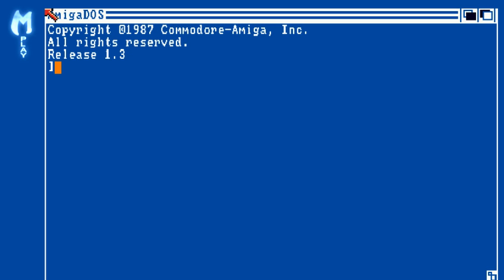Treasure Island Dizzy - Must play - mit deutschem Kommentar - #01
Auf gehts mit dem Kollegen "Mr. Egg" in das Schatzinsel Abenteuer, nach dem er dummerweise mit den Holzbeinen vom Schiffkapitän gespielt hat. Allein auf einer Insel möchte er nun einfach wieder zurück und mit seinen "Eier"kollegen feiern. Must play!